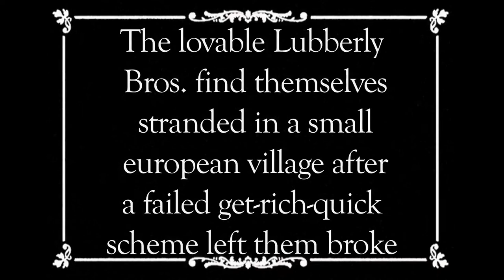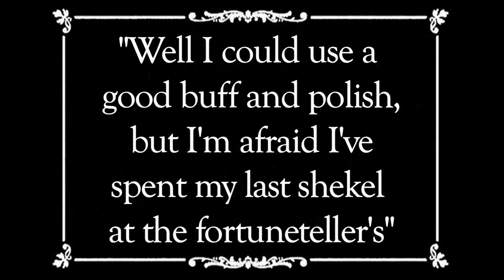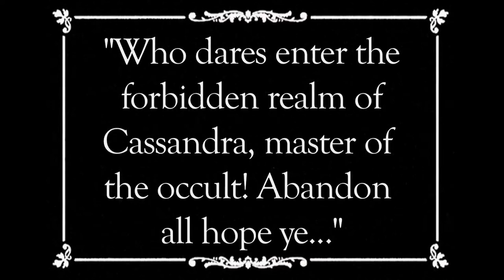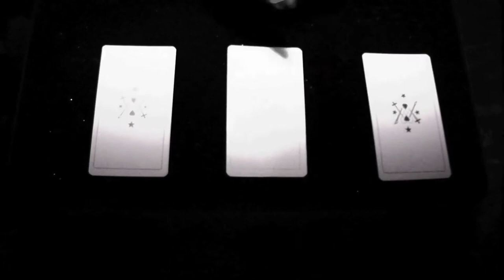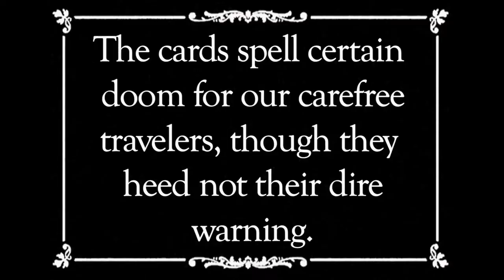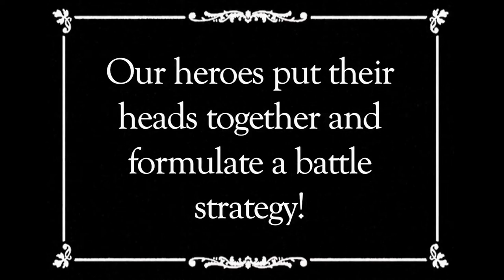The Lubberly Bros meet Nosferatu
Written by Calico Jack & Jay Davis. Starring Jay Davis, Matt Higley, Calico Jack, Kyle Watts, Jamison Boudreau.
Edited by Jay Davis.
Shot all over Detroit including Theatre Bizarre aka Jamison's wagon, Off the Beaten Path Bookstore and Kirk in the Hills Church.